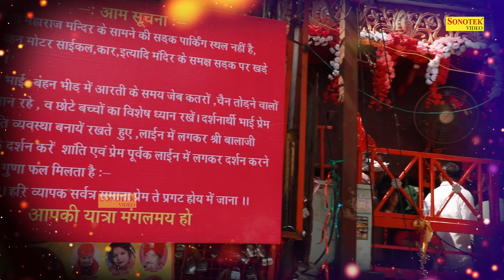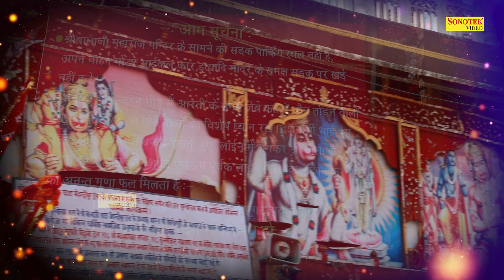हम सालासर की तुमको भक्तों कथा सुनाते हैं | Salasar Ki Katha | DS Pal | Latest Hanuman Katha 2022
Titel :- हम सालासर की तुमको भक्तों कथा सुनाते हैं | Salasar Ki Katha

LIVE_BHAKTI_GEET